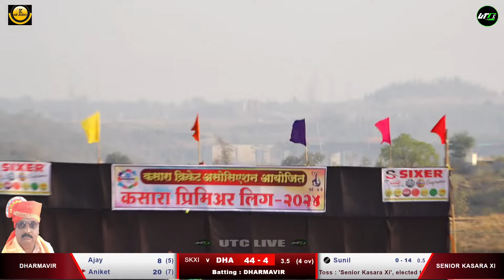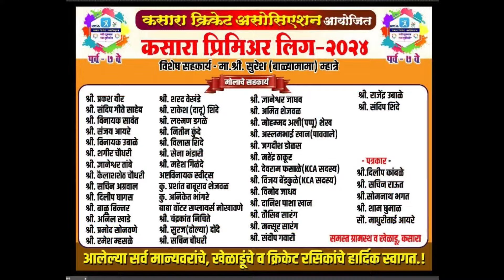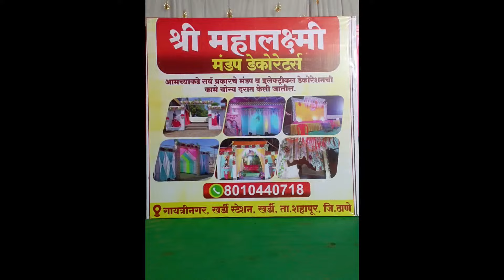Dharmavir vs Senior Kasara Xi | Kasara Premier League - 2024